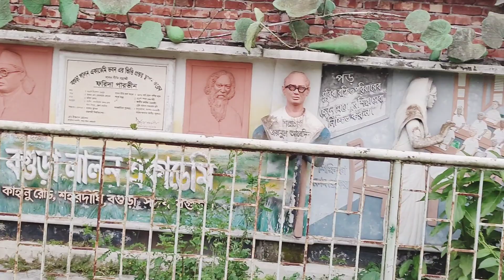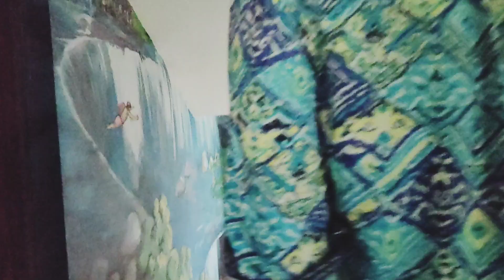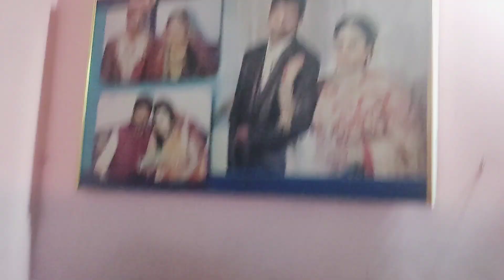এ যেন এক কার্টুন হাউস 😱 || কোথায় গেলাম ঘুরতে শুক্রবার দিনে || Amazing Get Together at rooftop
Hey Everyone

Stay Home
Support us
Stay Safe

Bangladeshi Vlogger
Bangla Vlog